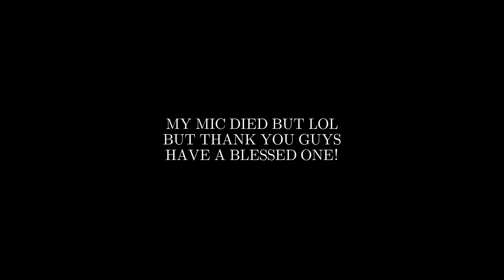OUR POWER IS FROM GOD | BACK DAY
​⁠​⁠​⁠​⁠​⁠​⁠​⁠​⁠​⁠​⁠​⁠​⁠@rawnutrition4830  CODE: GAINSBYMAX

Workout:
Wide Grip Lat Pull Down: 4 x 10-12
High Row: 4 x 8-10
Low Row: 4 x 8-10
Wide Grip Seated Row: 4 x 8-10